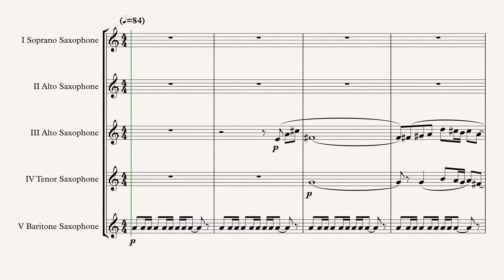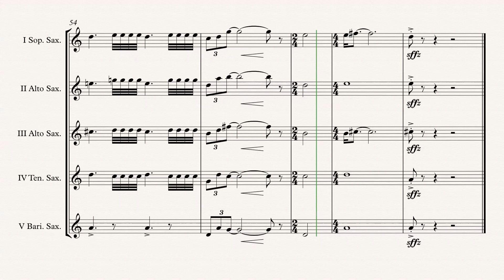„Olympic Theme“ Sax. Quintet arr. Adrian Wagner (John Williams)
„Olympic Theme“ (Leo Arnaud) arr. Adrian Wagner - Sax. Quintet (Sheet Music) Arrangement